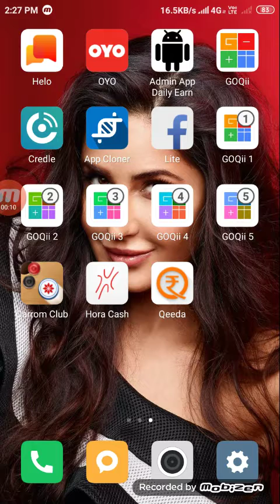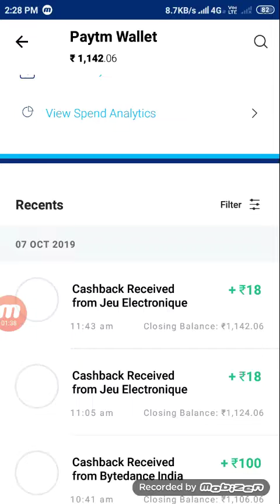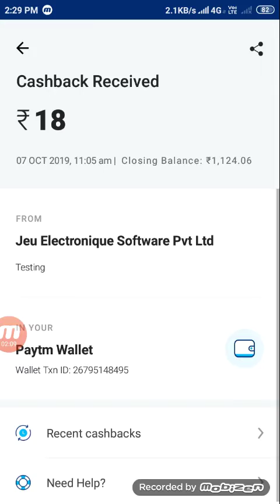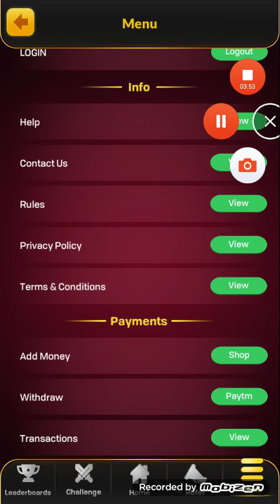Carrom club se paise kaise kamaye part -2 | carrom club se paise kaise nikale | Paytm proof 2019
🙏 Content cover 🙏